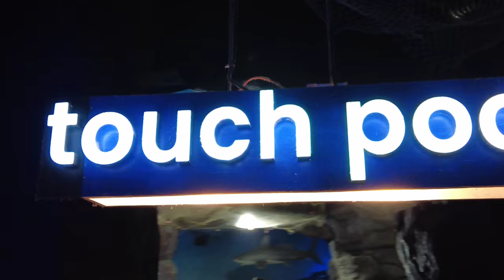🥳 வேற Level Fun | Family vacation 🥰| எல்லோரும் செம Happy🤩| kannan ❤️bhagavathy | 🥰Akshaya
Buy some on my favourite products, links mentioned below                                                                                                                     NY Bae Confessions Of A Lip-a-holic Liquid Lipstick

NY Bae The Big Apple Of My Eyes Kohl Kajal